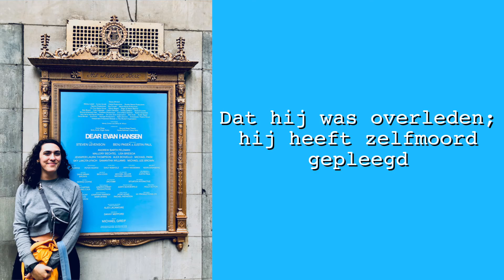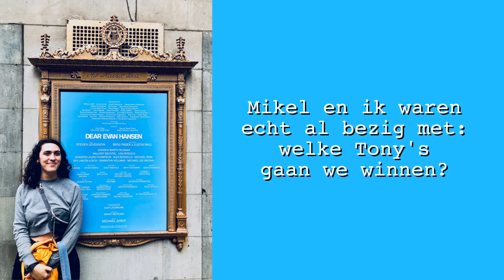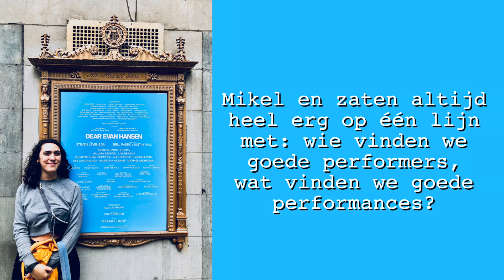Interview - Het Jij Komt Terecht Project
Nu we het album voltooid hebben, neem ik jullie in dit interview graag mee naar waar het allemaal mee begonnen is: mijn vriendschap met dirigent Mikel van Dijk